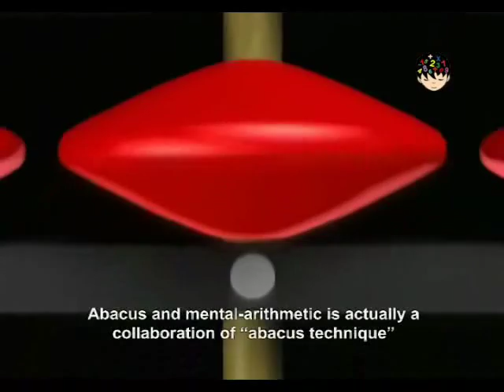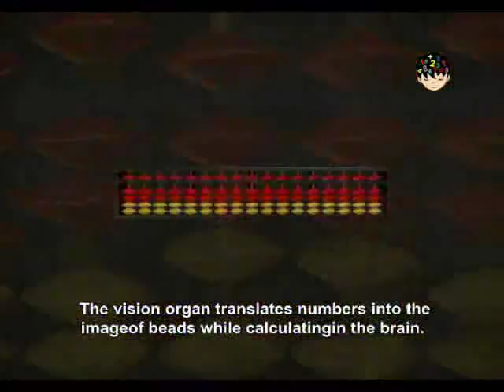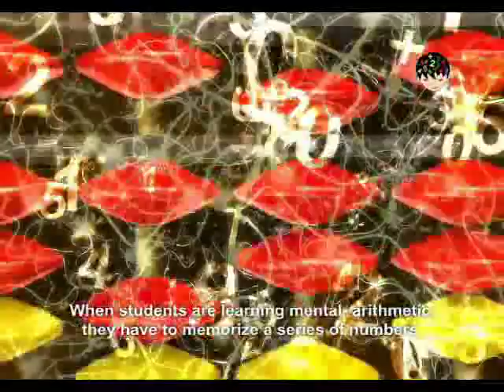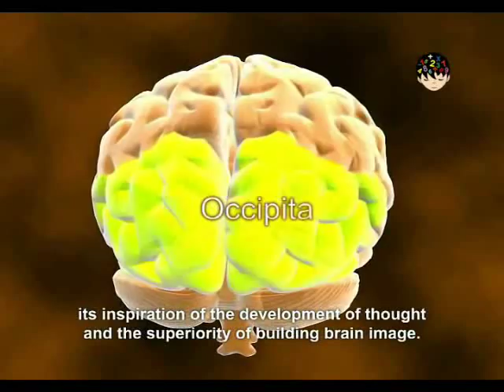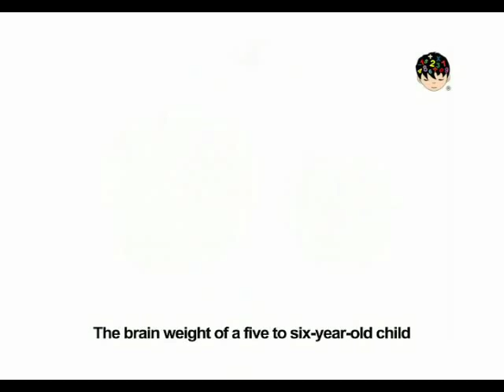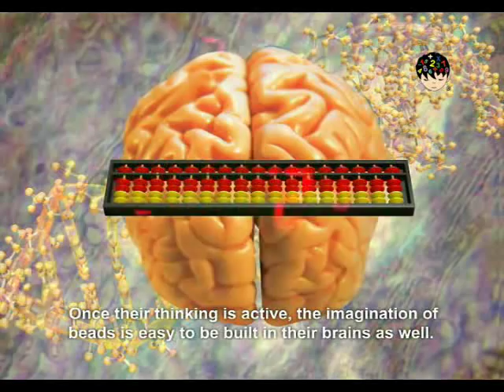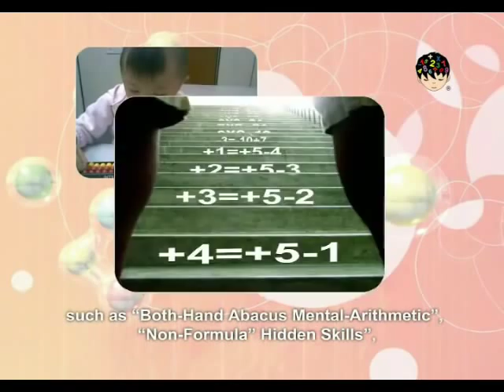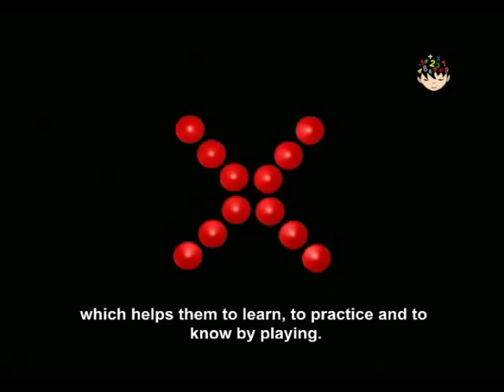Introduction of Abacus and Mental-Arithmetic Programme (part 1)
Intelligent Mental-Arithmetic Sdn Bhd
No:23A, 25A, Jalan Kebudayaan 16,
Taman Universiti, 81300 Skudai,
Johor, West Malaysia.